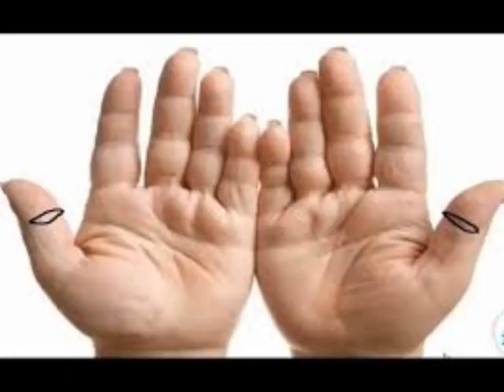हरीवंशपुराण से जानें व्रत या फलाहार करके भागवत सुनने से क्या होता हैं @बातमनकी